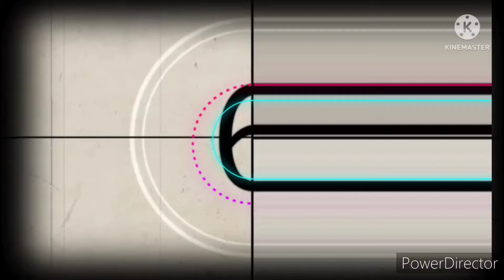How to draw mithun chakroborty portrait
This drawing  video  for beginner.

Hb,2B, 4B and 10B pencil.

hair shading
 use soft  charcoal  pencil.